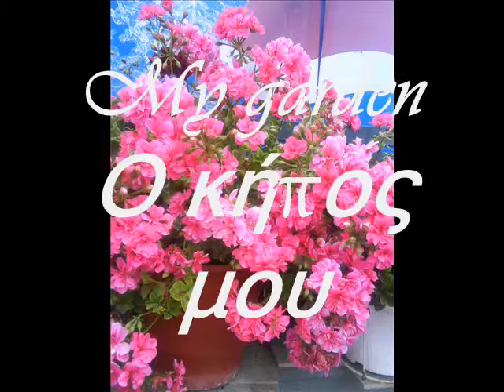My garden in Salamis Island ~ Ο κήπος μου στην Σαλαμίνα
Pics of my garden in Salamis Island (Greece)
Φωτογραφίες απο τον κήπο μου στην Σαλαμίνα